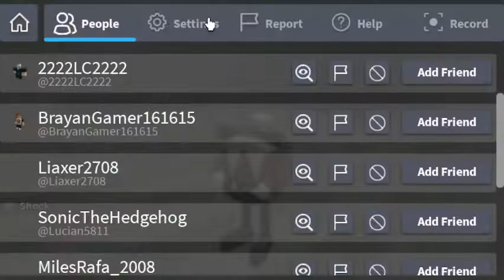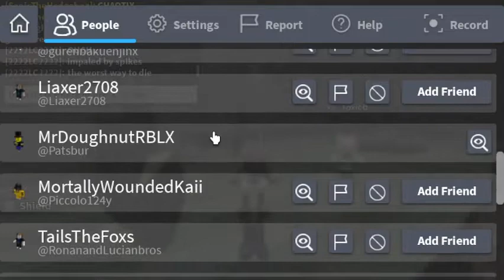Sonic.exe, but we all suffer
XD